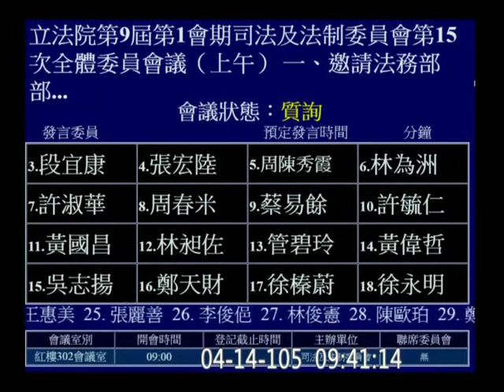20160414 肯亞案 林德福 羅瑩雪 司法法制 AM02 【立法院演哪齣？】